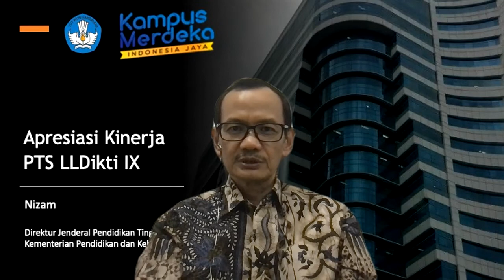Anugerah LLDIKTI IX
PTS harus terus meningkatkan kualitas dan daya saing (Prof.Nizam, Dirjen Dikti Kemdikbud)